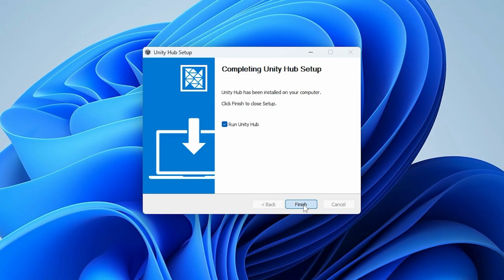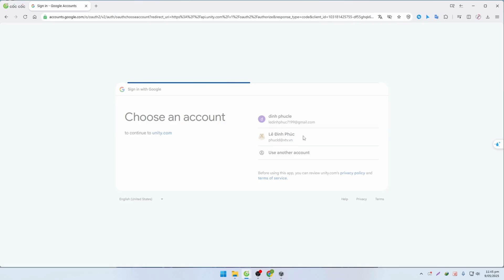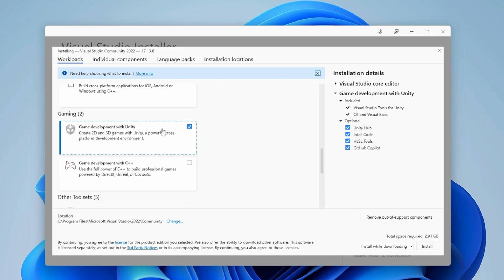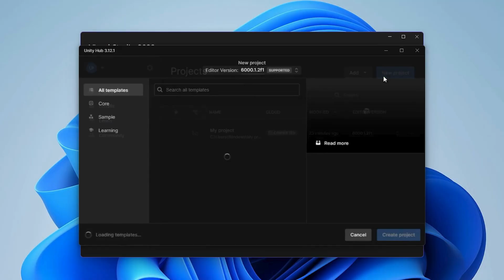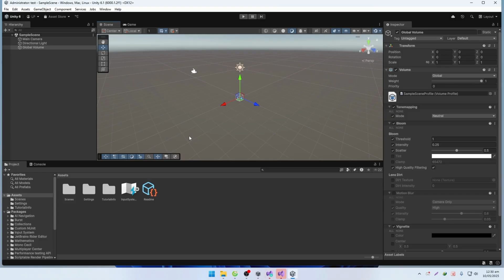How to Install Unity Hub on Windows 11 [GUIDE]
READY to start developing games or interactive 3D content? In this step-by-step tutorial, you'll learn how to install Unity Hub on Windows 11, sign in with your Google account, set up Visual Studio, and launch your first Unity project. Perfect for beginners, hobbyists, and future game developers, this guide ensures you get started with no confusion or wasted time.

🔹 What You’ll Learn in This Video:
✅ How to download and install Unity Hub on Windows 11
✅ How to sign in to Unity Hub using your Google account
✅ How to install Visual Studio with the Unity integration
✅ How to create your first Unity project from scratch
✅ Tips for choosing the right Unity version for your needs

⏱ Timestamps
⏰ 00:00 – Intro
🧩 00:05 – Download and Install Unity Hub
🔐 00:53 – Sign In to Unity Hub using Google Account
🛠️ 02:27 – Install Visual Studio for Unity
🎮 03:13 – Create a New Project

Whether you're diving into game development, experimenting with AR/VR, or starting a school project, Unity is the go-to engine trusted by millions. This video removes the guesswork and gets you building fast—with everything you need in one place.
💡 Great for:
First-time Unity users
Aspiring game developers
College students and tech learners
Developers transitioning into 3D content

🔥 Enjoyed This Tutorial? Show Your Support!